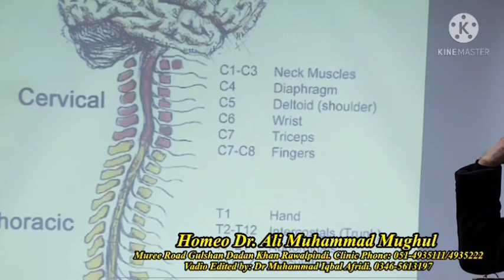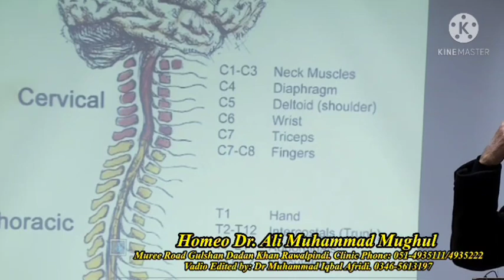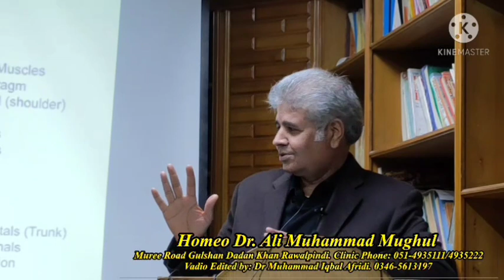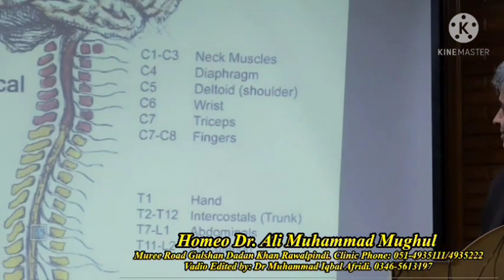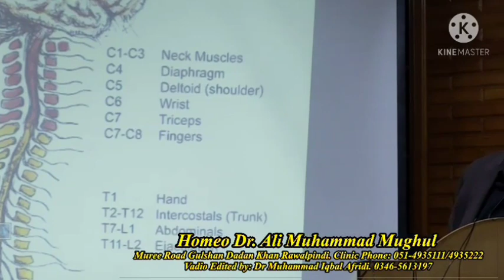Cervical Problems and Homeopathy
Cervical pain and clinical approx of Dr ali